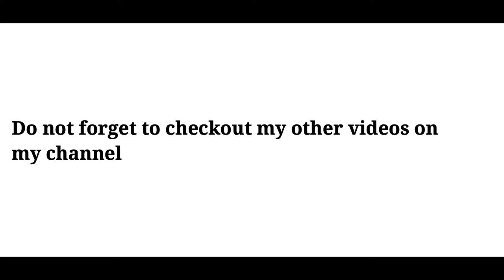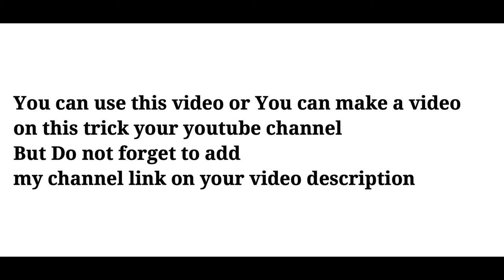How to get free Rename card on PUBG PC lite 😱😱😱😱😱 I PUBG PC lite I HardCONoob